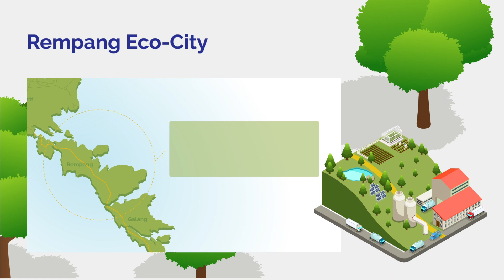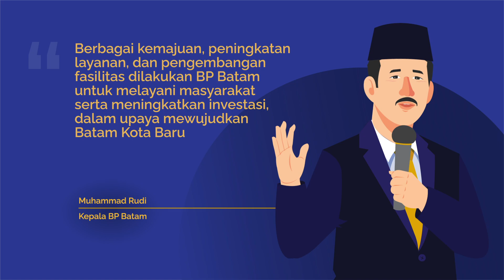Motion Graphic - Recap 1st Semester 2023